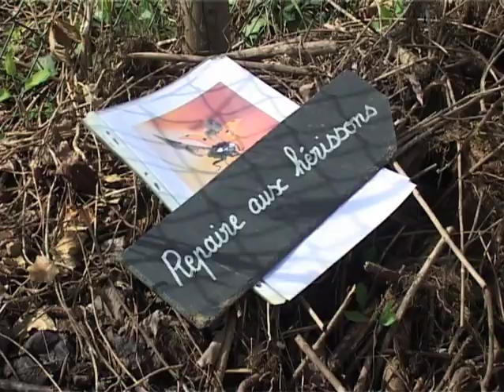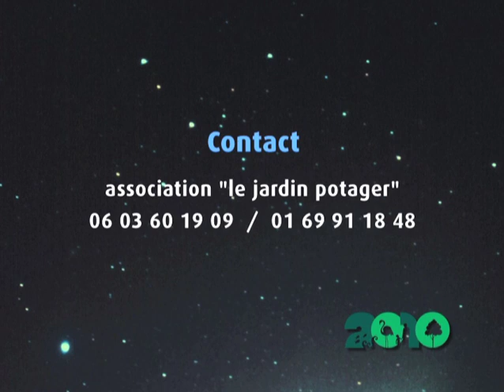Tous au jardin potager bio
Un terrain de 1500 m carré niché dans un quartier résidentiel à quarante kilomètre du centre de Paris : depuis 2005 Jean Yves L'Estimé fondateur de l'association reçoit des groupes scolaires et des visiteurs dans son jardin potager bio. Légumes, fruits, ruches, repaire aux hérissons, poules, lapins, tas de composte "c'est là où tout commence et tout finit", Jean Yves nous enseigne l'art de cultiver bio, nous révèle les partenariats qu'il passe avec les coccinelles, les pinces oreille, les hérissons...
Ces temps-ci, l'association est affairée à lancer une production maraichère sur un terrain appartenant à la mairie de Corbeil Essonnes, ces anciens jardins ouvriers abandonnés ont étés nettoyés de leurs déchets et réhabilités par un comité de riverains qui s'est organisé en AMAP pour acheter les futures productions de légumes bio.
Un exemple d'organisation et de réflexion sur l'utilisation des espaces péri urbain pour le bien commun, pour mieux vivre ensemble .